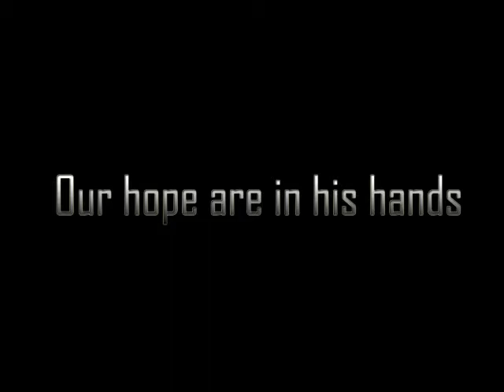London Eye Benjamin Lindkvist.wmv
Skolarbete.